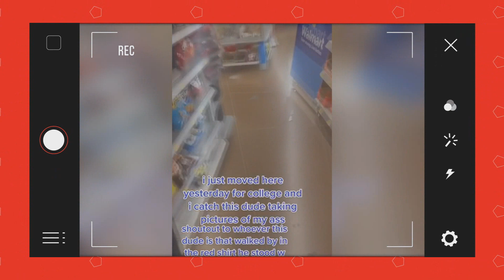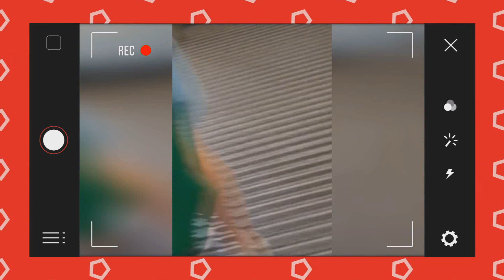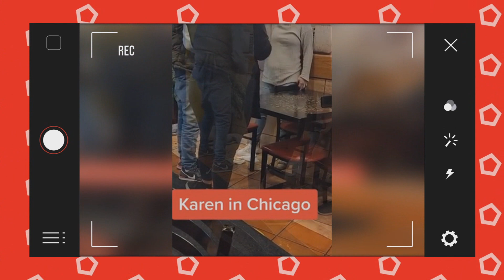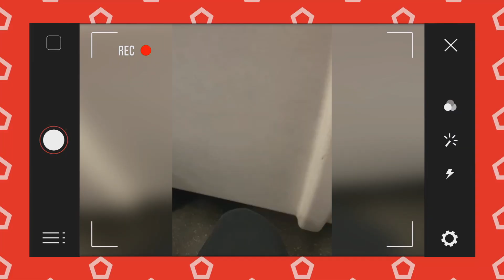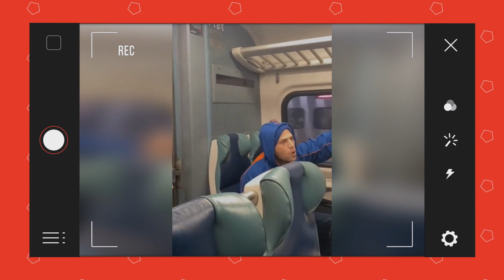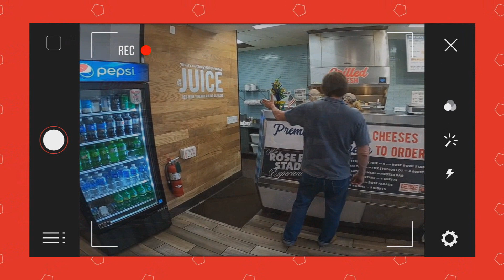10 Crazy Karens Who Took It Too Far #3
Crazy Karens Who Took It Too Far... #3